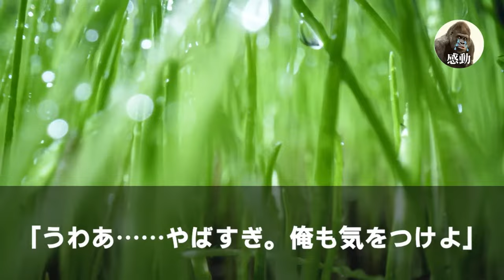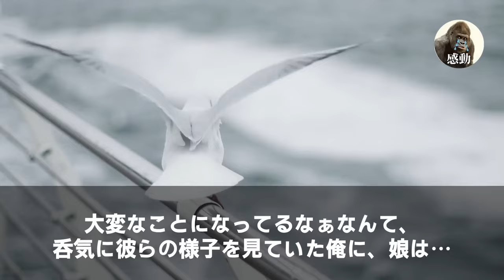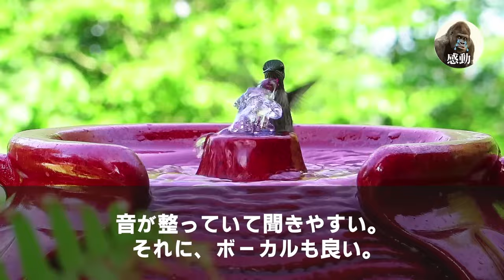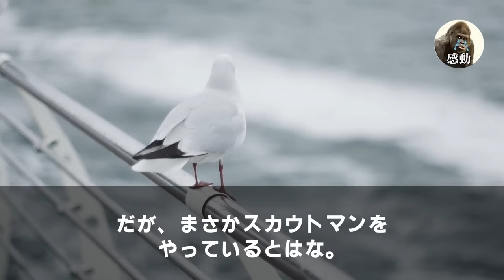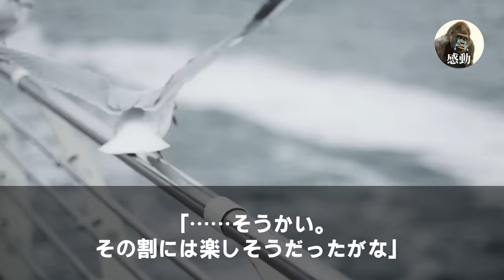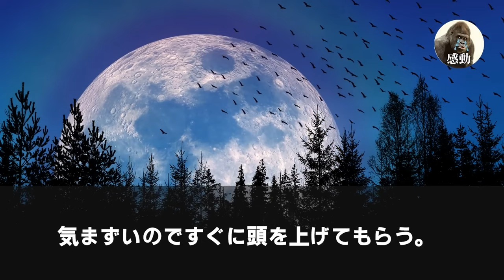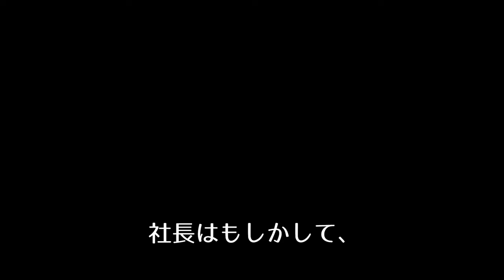【感動する話★総集編】50歳、無能を演じていた俺は理不尽に地方の限界集落へ左遷。仕方なく少し本気を出した結果、地方支社は大復活。視察に来た専務は俺を見て一言──「お前、なぜ今まで無能のフリを？」